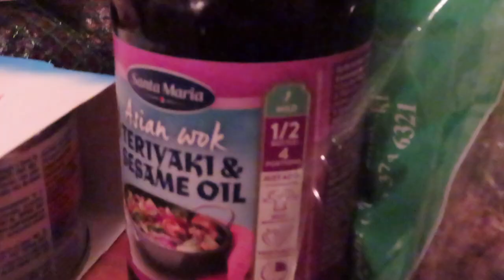ruoka-ostokset ja inspiraatio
Hyvää Uutta Vuotta !